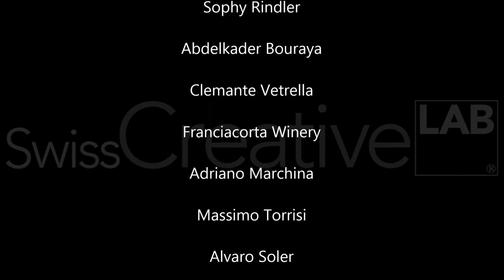SwissCreativeLab 2015 by WAG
Ce que vous verrez cette année au SwissCreativeLab...